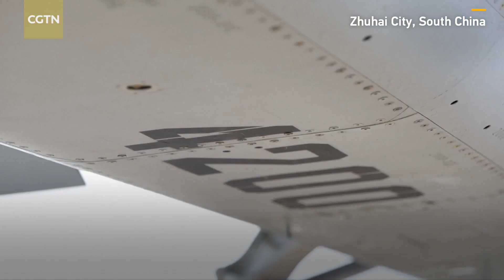Airshow China 2021 showcases drones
Various drones will highlight the 13th China International Aviation and Aerospace Exhibition, or Airshow China 2021, in south China's Guangdong Province, scheduled for September 28-October 3, drawing some 700 companies from nearly 40 countries and regions both online and offline.